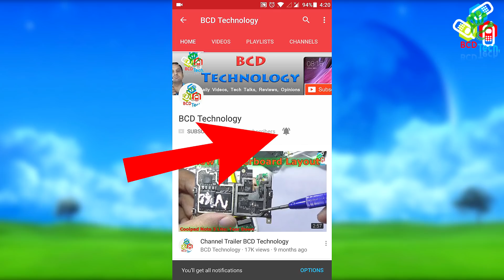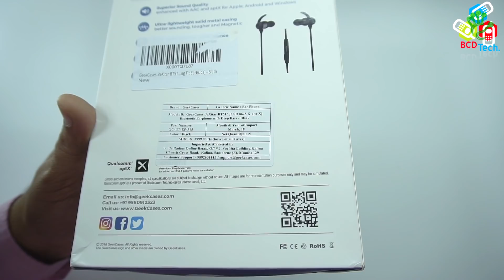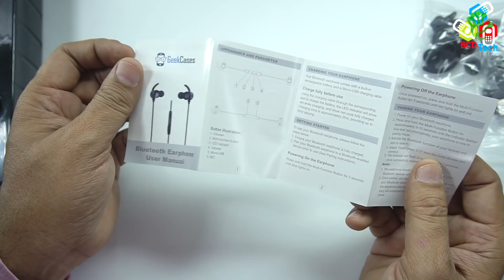Geekcases BT515 Wireless Sports Earphone with 6h playback time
Link to buy Price increased to ₹2499/-

[Deep Bass Sound - Music, way it should be] : Experience the best sound reproduction with the balanced mix of the H, M & L. This is how the music is meant to be heard absolutely no overwhelming highs that creates fatigue and damage your ear drums in the long run. Approved sound levels as per medical association of India comes with WPC / CE and FCC certifications.
[CSR 8645 enhanced with apt-X & CVC 6.0 Noise Cancellation] : Most of us expect crystal clear audio from our headphones. aptX is an innovative Qualcomm proprietory codec that enables CD-like quality audio over Bluetooth, with the most advanced noise cancellation technology, can filter out background noise to guarantee high quality sound including the super bass,middle and high pitch,great use in the gym or any other noisy environments.
[Upto 6 Hrs of Playtime with just 2 Hrs of Charging] : Powered by 2 x 55 mAh High Density Ampirius batteries that provides you upto 6 hrs of non stop music play. The charging time for the GeekCases Bluetooth 515 earphones is 1.5 to 2 Hrs.
[Secure Magnetic Fit & Snug fit Ear tips for Workout & Sports] : Enhanced Comfort & Wearability with 3 types of interchangeable Ear Hooks that provide a comfortable, snug fit especially when you are running, cycling, workout yoga, exercising and staying at home or in the office. Secure Magnetic Design: Earbuds attach together so you can wear them like a necklace and avoid losing them.
[High Compatibility with Bluetooth 4.1] : BT 515 is not only the Bluetooth earphones for iPhone, also it can work with all smartphones, tablets, and music players. Provides upto 10m/33ft. range (outdoor only without obstructions)

Want to contribute:
Bitcoin: 1P1nwo51MDn8fPuBCkYU4v5XQRApq4ejY2

BCD Tech